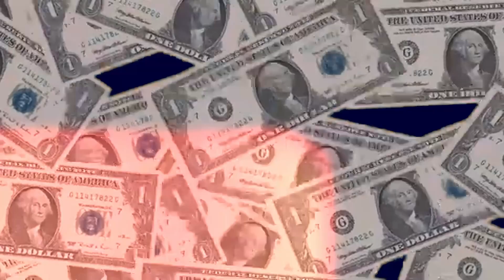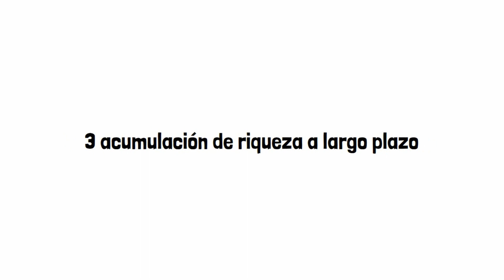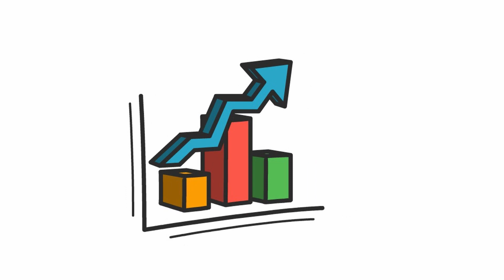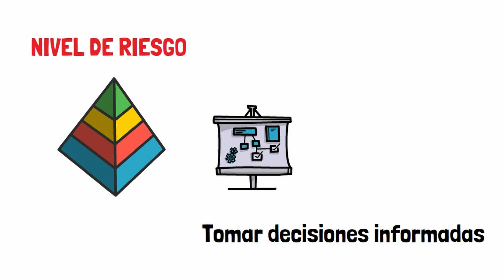WARREN BUFFETT: Estas DOS INVERSIONES Harán Que Dejes tu Trabajo de +8 horas y Seas MILLONARIO!!📈💰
Aquí tenéis el link para poder conseguir esta EXCLUSIVA FORMACIÓN! ⬇️
¿Alguna vez se han imaginado una vida en la que no tienen que preocuparse por trabajar, una vida en la que pueden despertarse todos los días y hacer lo que quieran sin estrés financiero? Bueno, esa vida es posible, aquí en este video se los vamos a contar.

Aqui os dejo otros vídeos sobre el dinero y las inversiones que os encantarán⬇️

DESCARGO DE RESPONSABILIDAD: En Experto Financiero NO somos asesores financieros ni intermediarios. Toda la información, estrategias, consejos y trucos, etc. compartidos en este canal son solo para fines de entretenimiento, educativos e informativos.

NOTA: Experto Financiero NUNCA le pedirá su información ni promoverá ningún esquema en los comentarios. Manténgase a salvo de las estafas y denuncie las cuentas sospechosas.

©️¡10 Negocios Asombrosos que Funcionan Solos y te Harán Rico!

©️EXPERTO FINANCIERO

GRACIAS POR VUESTRO APOYO EXPERTOS!! 💛